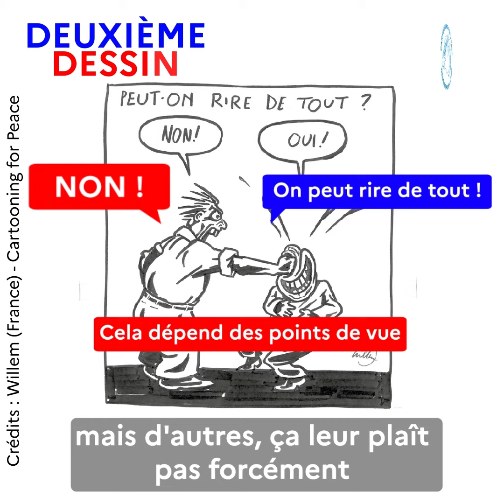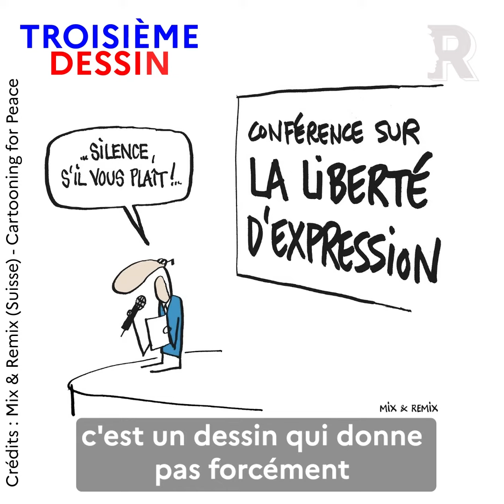[PLACE AUX JEUNES - YOUTH SPACE]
[PLACE AUX JEUNES]
Et toi, que penses-tu de ces dessins de presse ? ✍🏼🎨
@republique_gouv et Cartooning for Peace ont organisé une rencontre en hommage à SamuelPaty.
Accompagnés par MrT, des collégiens ont échangé sur la liberté d'expression. 👀
[YOUTH SPACE]
What do you think of these pressdrawings? ✍🏼🎨
@republique_gouv and Cartooning for Peace organised a meeting in tribute to SamuelPaty.
Accompanied by MrT Cartoons, middle school students exchanged on freedomofexpression. 👀